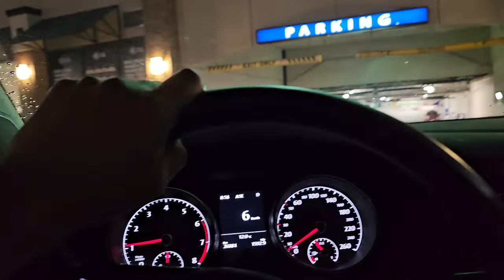A NADIE le gusta el INVIERNO ❄️ en Canada! 🇨🇦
En este video, exploramos un tema que toca a muchos durante los largos y oscuros días de invierno en Canadá: la soledad y la melancolía. Nos adentramos en los desafíos únicos que presenta esta época del año, desde la disminución de actividades al aire libre hasta el impacto emocional que puede tener en nuestras vidas diarias.

No solo hablamos de los problemas, sino que también ofrecemos estrategias concretas para combatir estos sentimientos. Discutimos la importancia de tener un medio de transporte propio, como un automóvil, que puede ser una herramienta vital para mantener la conexión social y el bienestar durante estos meses difíciles.

Contacto
Instragram @losgonzayas